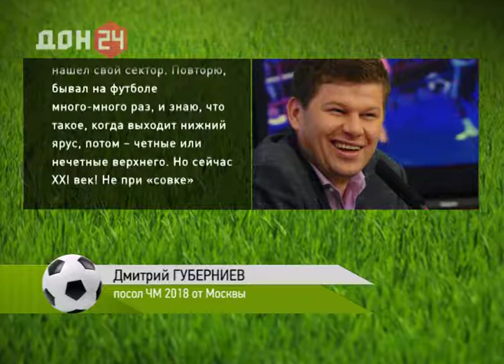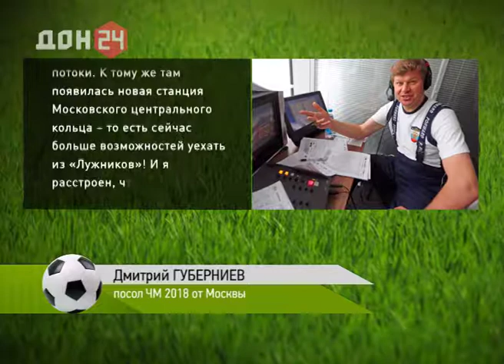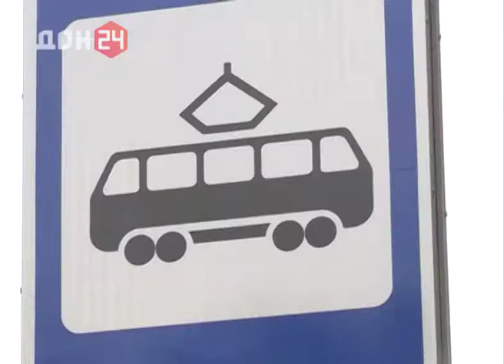Даешь Мундиаль ! от 13 ноября 2017